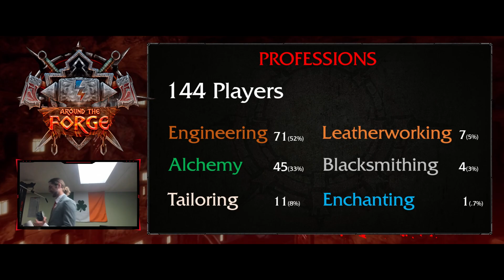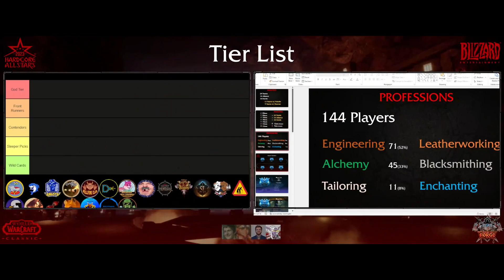HARDCORE Allstars Team Overview | Around The Forge ep.1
0:00 Gorilla Milk
0:55 CYa Next Circus
2:14 Nemesis
3:10 Sudbury Blueberry Bulldogs
3:56 WCYD
4:31 SLOW
5:21 Work In Progress
6:05 The Balding Eagles
6:51 Hellfire Club
7:27 Ironforge Drunktank
8:03 NO CC
9:18 Videre Enjoyers
10:05 Mischevious Rural Squirrels
10:58 Kitti Cat Trolls
11:46 Zug Life
12:30 GAMMA
13:31 Westfall Wallabies
14:05 The Missing Diplomats
15:06 Nar Gehennas
15:32 Goldshire Gangstas
16:08 Slum Lords
16:40 Class Distribution
23:10 Profession Distribution
30:30 Intermission
32:30 TIER LIST
33:45 Gorilla Milk T
38:00 CYA Next Circus T
43:00 NEMESIS T
45:00 Sudbury Blueberry Bulldogs T
48:25 WCYD T
50:21 SLOW T
52:53 Work In Progress T
54:37 The Balding Eagles T
55:55 Hellfire Club T
1:00:00 Ironforge Drunktank
1:01:24 NO CC
1:11:20 Videre Enjoyers
1:15:50 Squirrels
1:17:35 Kitti Cat Trolls
1:19:20 ZUG LIFE
1:21:45 GAMMA
1:23:00 Westfall Wallabies
1:24:38 The Missing Diplomats
1:26:20 Nar Gehennas
1:27:35 Goldshire Gangstas
1:29:26 Slum Lords